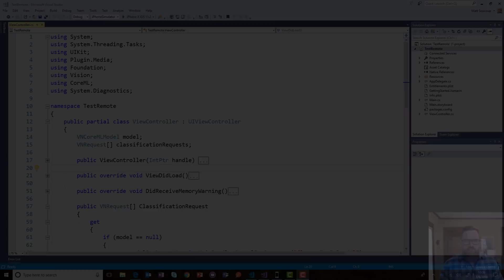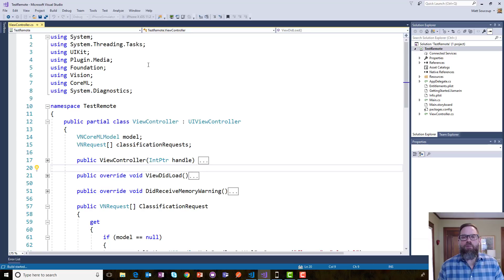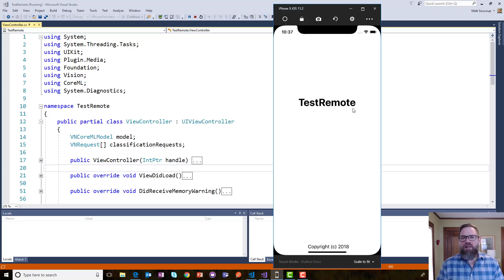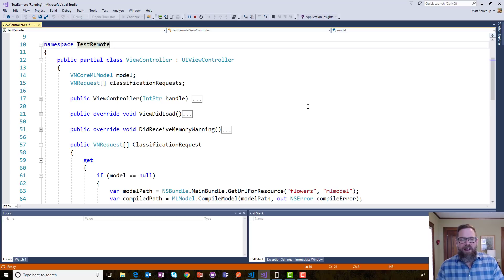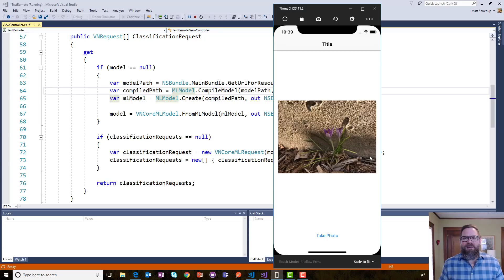Xamarin in Visual Studio 2017 15.6!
See all the Xamarin goodness that awaits you in Visual Studio 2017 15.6!